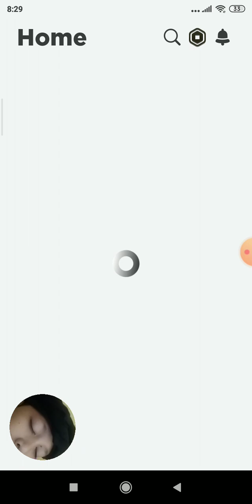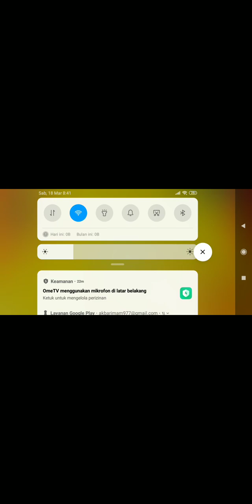main roblox [MIXUE TOWER]